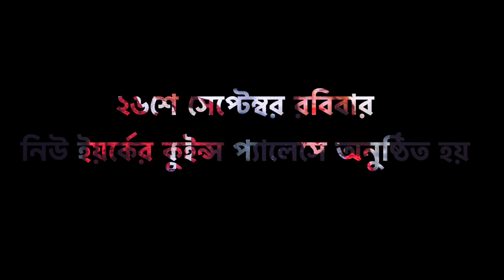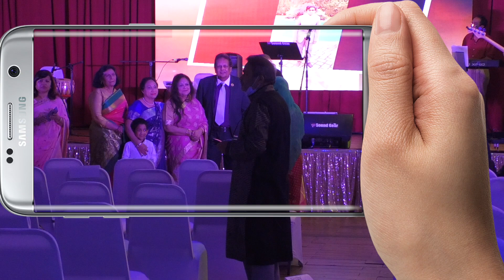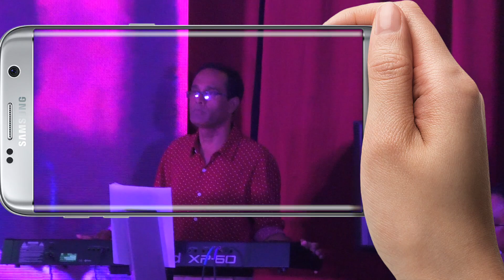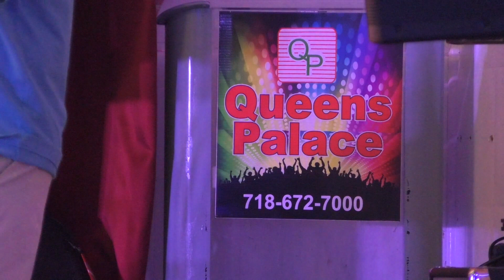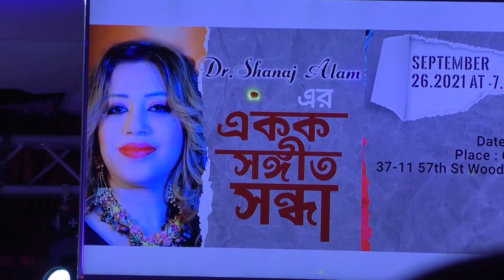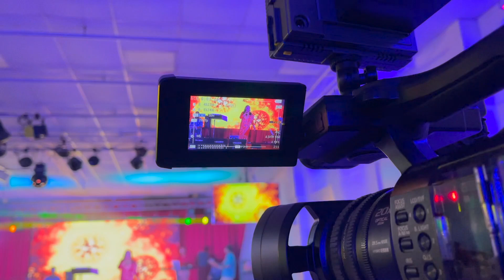ডা: শাহনাজ আলম লিপির একক সঙ্গীত সন্ধ্যা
ডা: শাহনাজ আলম লিপির
একক সঙ্গীত সন্ধ্যা